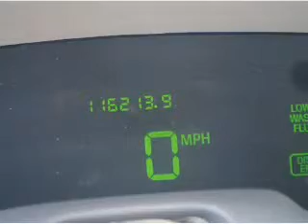1999 MERCURY GRAND MARQUIS Lubbock Texas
Year: 1999
Make: MERCURY
Model: GRAND MARQUIS
Trim: 4DR SDN LS
Engine: 4.6 liter 8 cylinder SOHC
Transmission: AUTOMATIC
Color: SILVER
Mileage: 116213
Address:
4302 Avenue Q